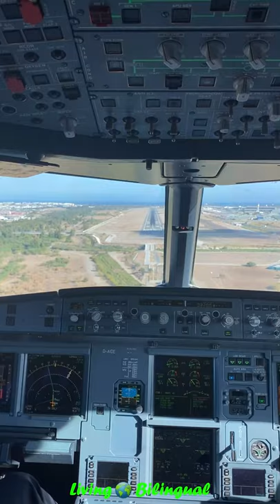Avião aterrissando - COCKPIT | AIRBUS A320 ✈️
A sensação dos últimos minutos antes do pouso vista do Cockpit do piloto - aqui é possível acompanhar dos 300 metros de altitude até o pouso, a comunicação da torre de controle em inglês.

O vídeo completo da decolagem ao pouso sai nesta quarta-feira. Espere e viva conosco essa aventura. Ser bilíngue pode levá-los às alturas, como piloto, comandante de torre de decolagem e pouso, comissário (a) de bordo ou qualquer outra profissão que requeira conhecimento de outro idioma. E mesmo na vida privada, quem é bilíngue vive mais intensamente, afinal, tudo que você vivencia, você vivencia em dois universos: porque quem é bilíngue tem duas almas, assim já diziam os filósofos!
Vamos todos para este mundo emocionante? Expanda seu universo, seja bilíngue!

Living bilingual and abroad – not only a dream, but a successful project!
Realizadora: Jill Ewert

Avião aterrissando A320 - Airbus